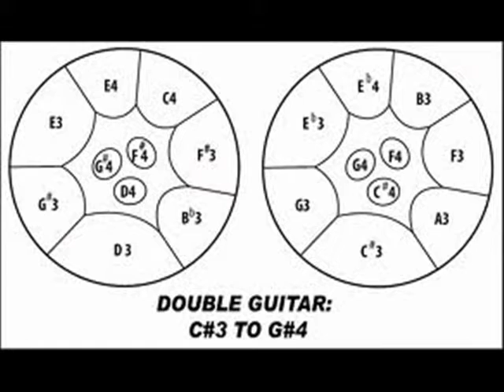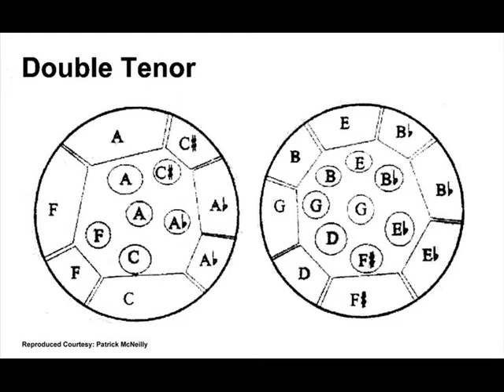Crazy - "Pan Music"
Mr. Edwin Ayoung with a Melodious Tune for the "Pan-men"